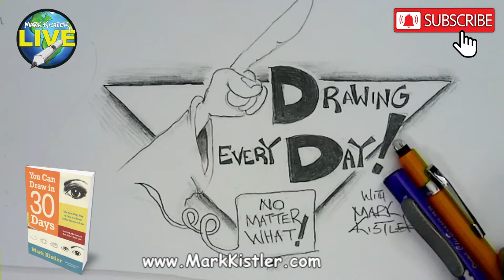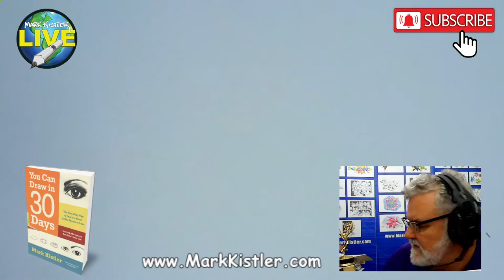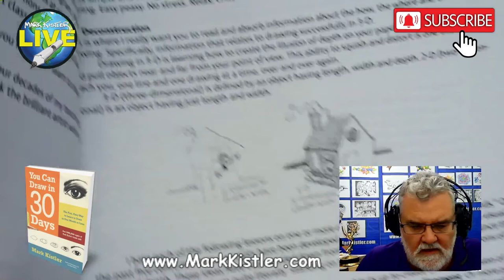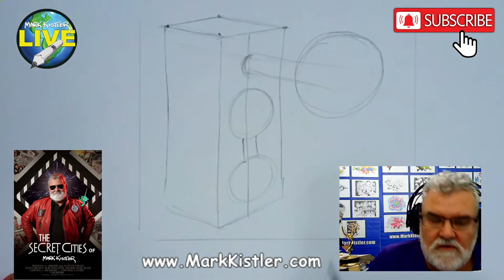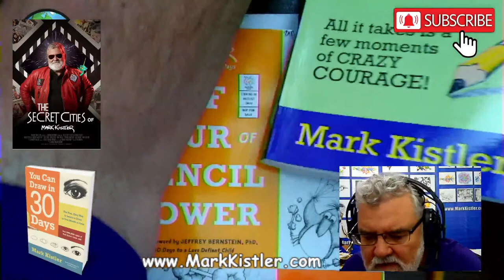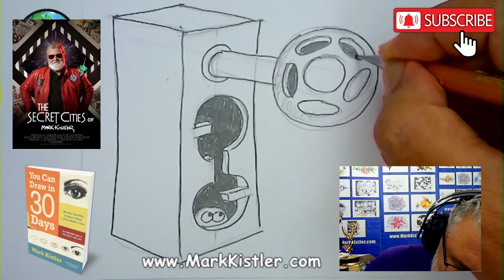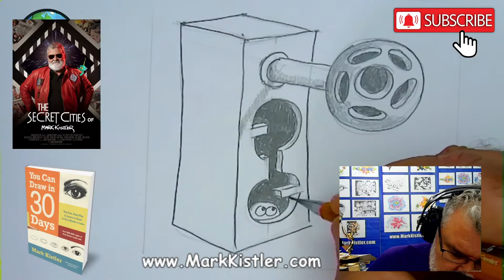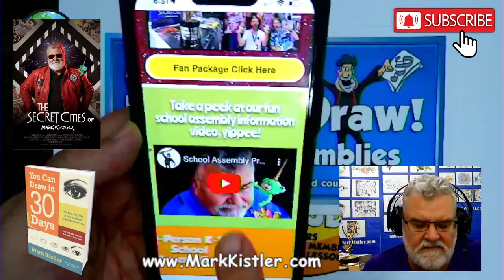Mark Kistler LIVE! Episode 90: Let's draw a kooky keyhole!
Grab your paper and pencil let's draw LIVE! for awesome amazing school assemby information!